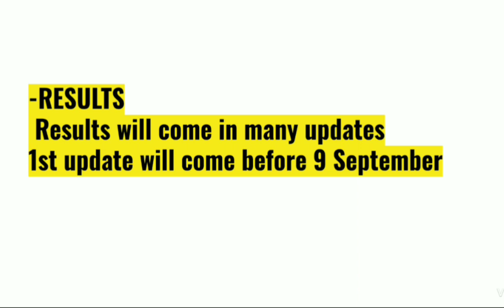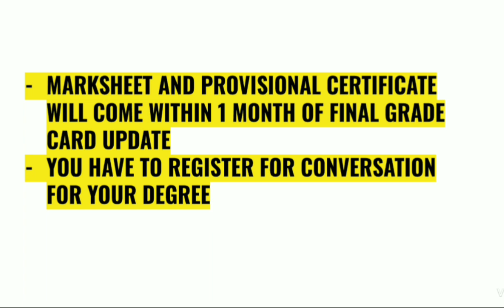IGNOU JUNE EXAMS RESULTS, MARKSHEET, PROVISIONAL CERTIFICATE DEGREE कब तक और कैसे आएगा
ignou marksheet and provisional certificate ignou degree ignou convocation ignou results